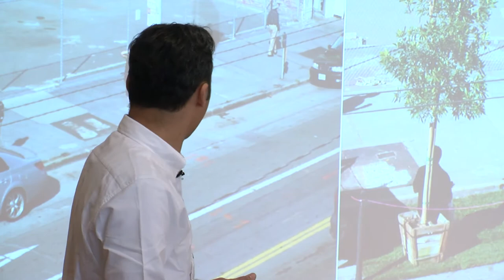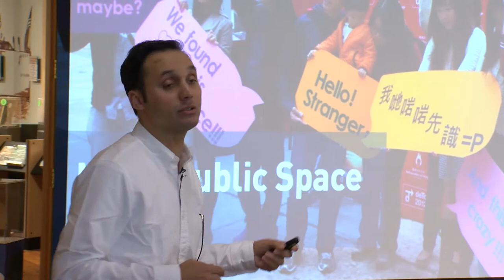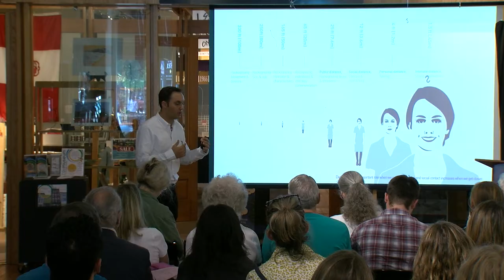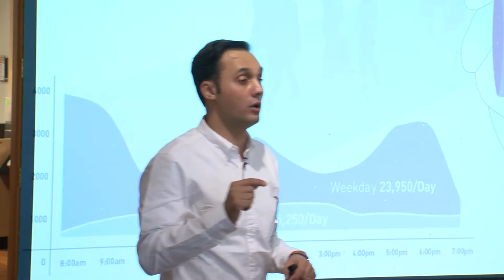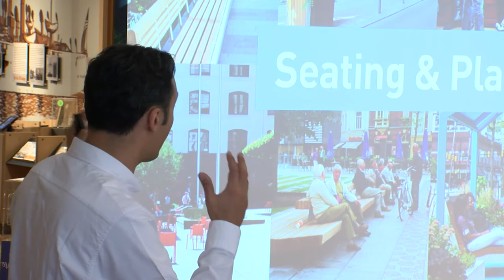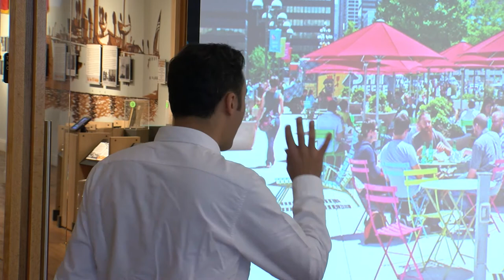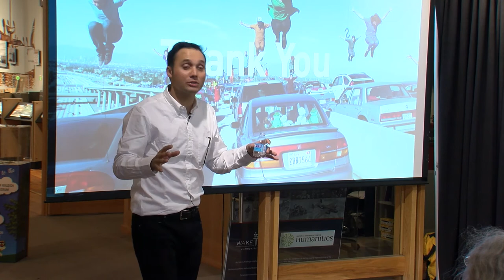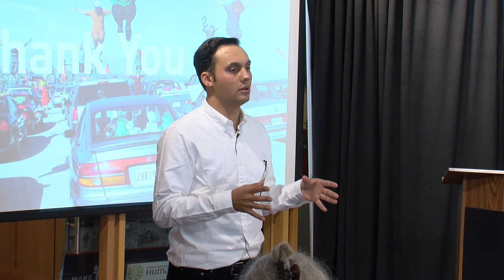2017 Bold Ideas for Dix Park // Designing for the Commons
Italian architect, urbanist, and educator, Ghigo DiTommaso, describes his approach to urban design through the lenses of the projects that have seen him active in Europe and across the Americas.